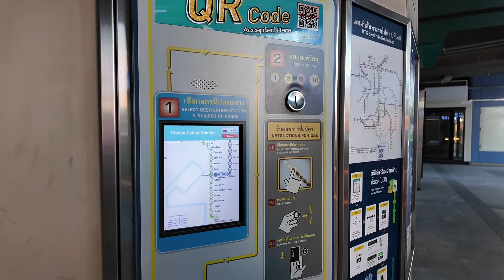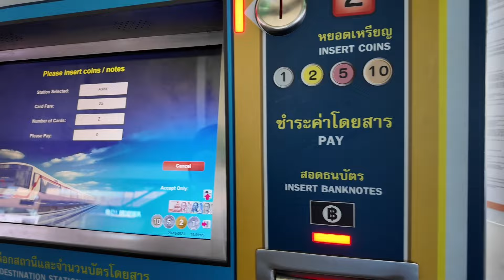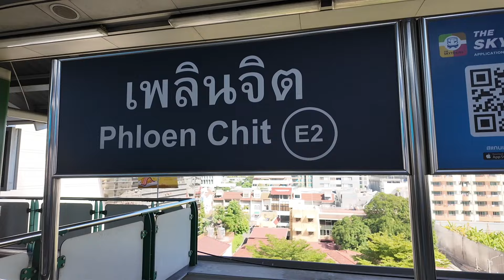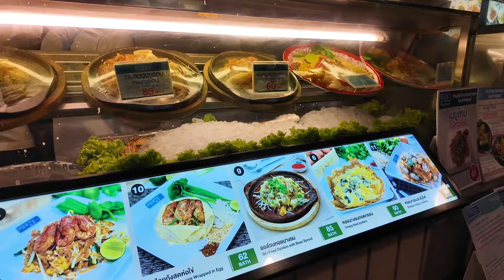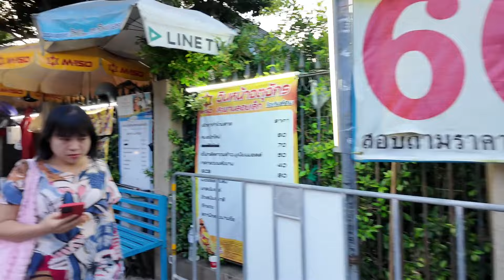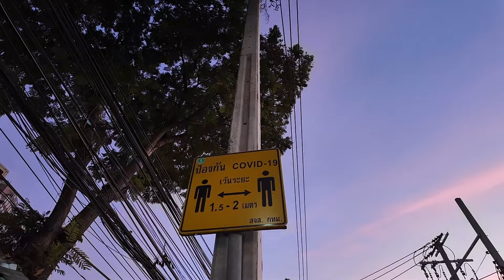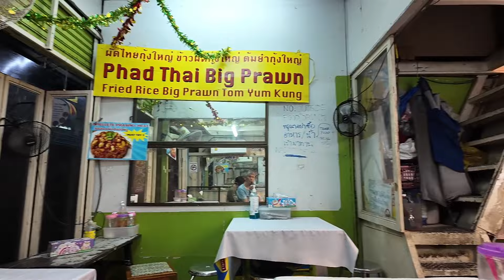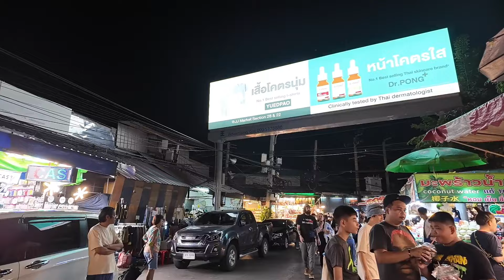12/29/2023 - Chatuchak Weekend market Friday night, Bangkok!